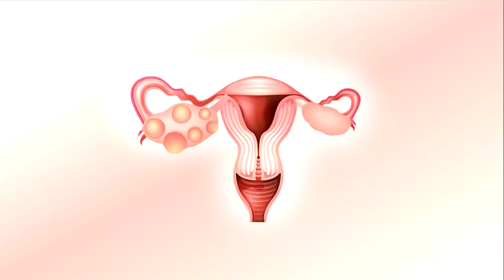PCOD & its treatment பெண்களின் கருப்பையில் ஏற்படும் நீர்க்கட்டி நோய்க்கு ஹோமியோபதியில் எளிய தீர்வு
பெண்களுக்கு நீர்க்கட்டி மூலம் ஏற்படும் மாதவிடாய் சம்மந்தமான நோய்கள், உடல் பருமன், முகப்பரு,சர்க்கரை நோய், இதய நோய் போன்ற நோய்களுக்கு Dr.சனா ஷாம் BHMS ஹோமியோபதி மூலம் எளிய தீர்வு.